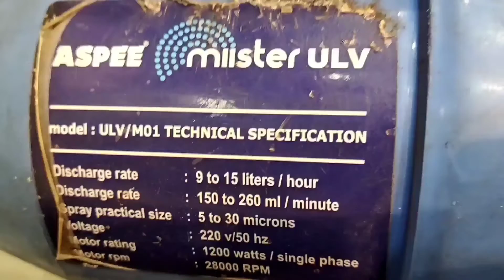How To Repair Cold Fogger - Disinfectant Spraying Machine (ULV Sprayer Aspee Mister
ChainSaw Electric Machines
Brush Cutter Machines
Electric Grass Trimmer Machines
Sprayer Pump 4 stroke Machines
Earth Auger Machines
Paddy Cutter Machines
Lawn Mower Petrol Engines
Lawn Mower Electric Engines
Power Weeder Machines
Power Tiller Machines
Battery Sprayer Machines
Fogging Machines
Milking Machines
Biofloc fish tanks
Mushroom Pouch Packing Machines
Mushroom Tray Boxs
TrustBasket Cocopeat

Taparia Long Nose Plier
Set Plug Spanner Hex Socket Tool
T Spanner Tool Kit Combo Set
Taparia Double Ended Spanner Set
Taparia Steel Single Sided Spanner
Taparia Screw Driver Set
TAPARIA T-Handle Allen Keys Set